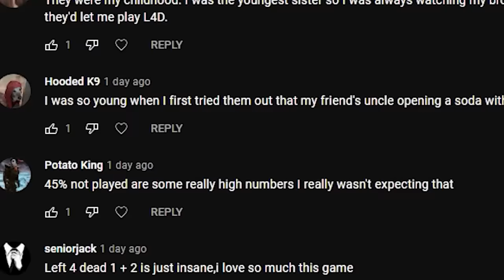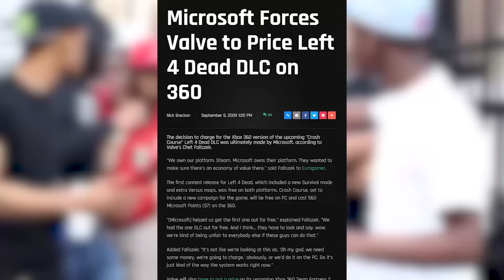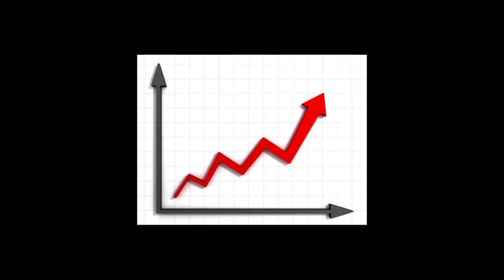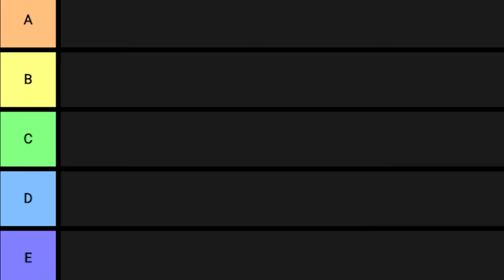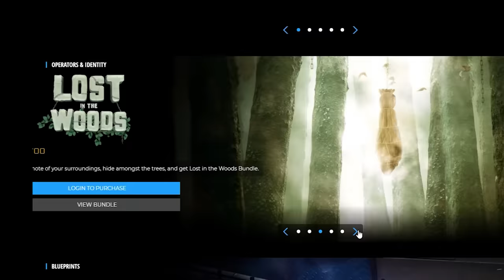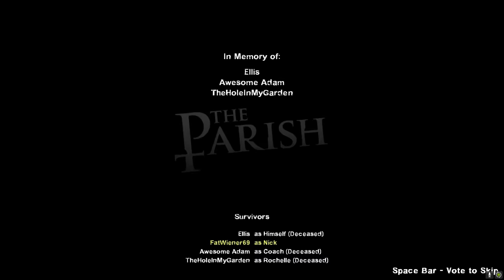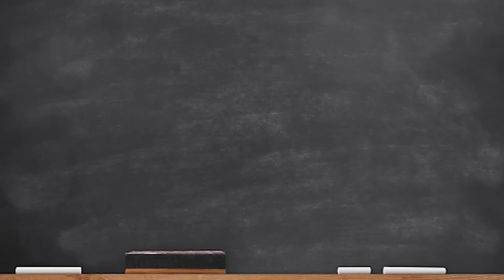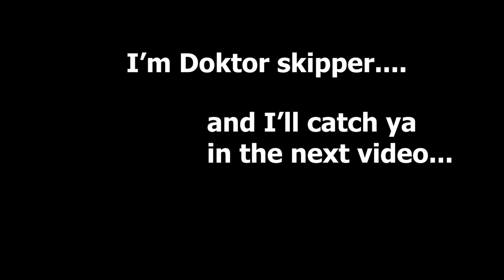Back 4 Blood should be Left 4 Dead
I, Doktor Skipper. Discuss why Left 4 Dead 2 is seen as one of the most Iconic zombie games ever made and Why Back4Blood is a bad spiritual successor. I also question if Left 4 Dead 2's legacy is cherished because of Valve or Turtle Rock studios. Turtle Rock Studios and Valve both made Left 4 Dead a masterpiece but Turtle Rock Studio also made evolve, and in this video I explain why Back 4 Blood should be Left 4 Dead.

Channel Members:
-Tyle Odea
-kittyondaweb
-True Horror Stories
-Adam Oz
-Brizan
-Android Apex
-Samanne P
Robin Gorbie
-Rock Gacts
-Angel Rufino
-T3 TRIO
-Aaron Heredia

____TIME STAMPS____

Intro: 0:00
Humble Beginnings: 2:04
Evolve: 3:18
Greed: 4:25
Question: 5:23
Zombie Trend: 6:13
Co-op: 7:17
Back 4 Blood: 11:02
Currency: 11:13
HP: 12:57
L4D Special Infected: 13:31
Common Infected: 13:58
B4B Special Infected: 14:46
Game Design: 17:12
Game Director and AI: 19:15
Identity: 21:12
Soundtrack: 30:38
Outro: 32:09